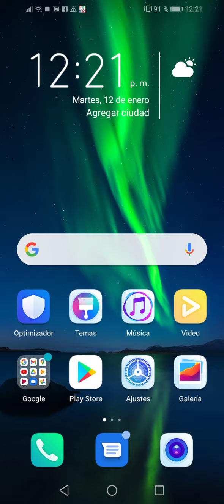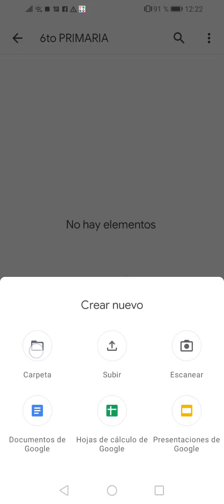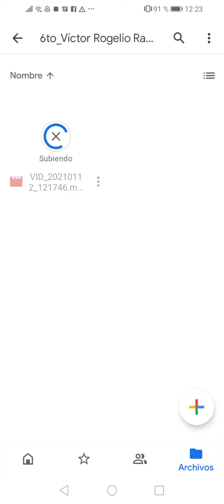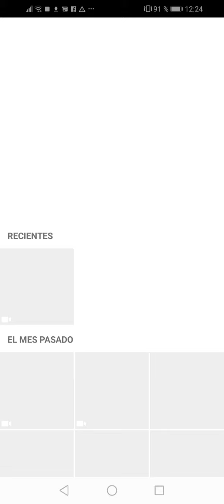Cómo subir mis trabajos desde Android